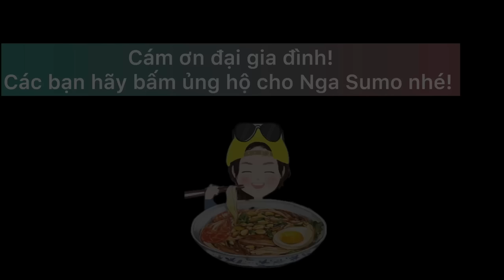WOW MÓN GÌ DAI GIÒN SẦN SẬT MÀ NGA SUMO, FUNNY HÙNG VÀ VÕ SƯ LỘC XUÝT XOA KHEN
1 bữa cơm gia đình nhà ba má Lan ấm áp tình thương yêu dành cho tất cả chúng con.
Ngoài những món ăn ngon của gia đình ba má còn đặc biệt chuẩn bị cho tất cả chúng con 1 món ăn đặc biệt chính từ tấm lòng của ba má.
Đó là món giò thủ dai gòn sần sật mà ba má cất công làm. Từng nguyên liệu được lựa chọn kỹ càng, từng giọt mồ hôi đổ ra là tấm lòng chân tình yêu thương của ba má.
Chúng con cám ơn ba má rất nhiều và mong ba má luôn có thật nhiều sức khoẻ!